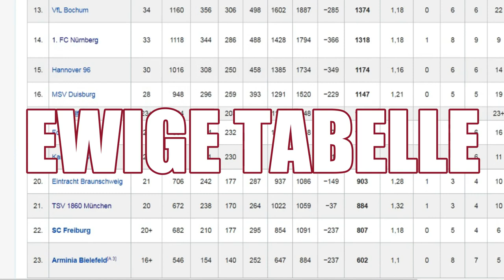6 SCHLECHTESTEN Fußballvereine in der Bundesliga Geschichte 💩🔥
6 SCHLECHTESTEN Fußballvereine in der Bundesliga Geschichte 💩🔥